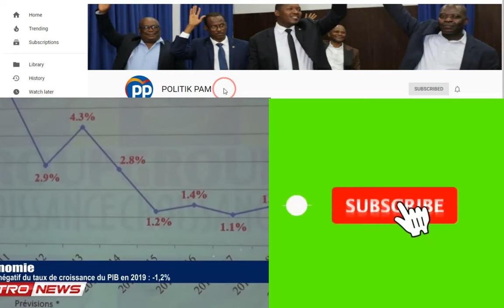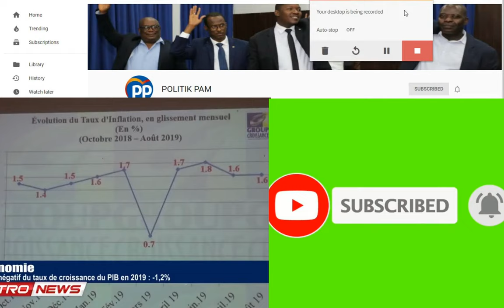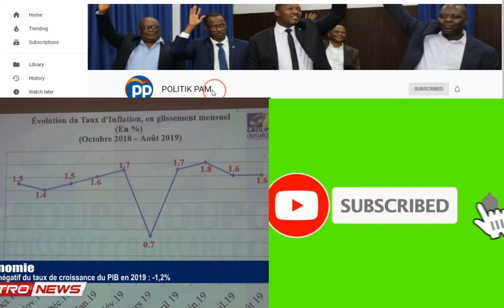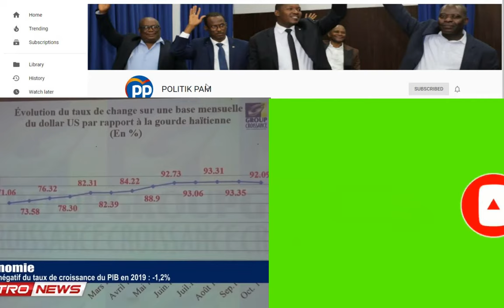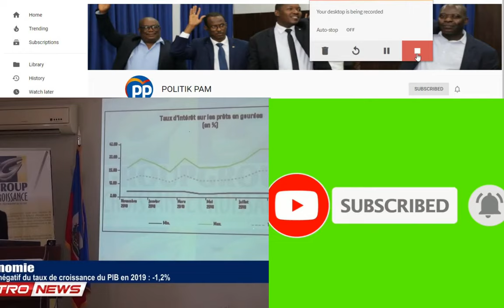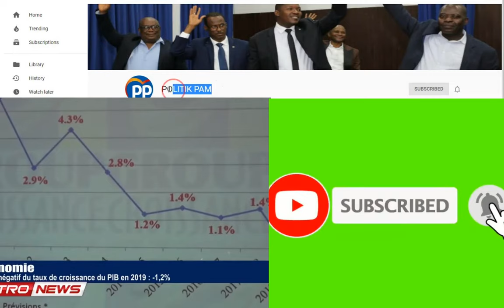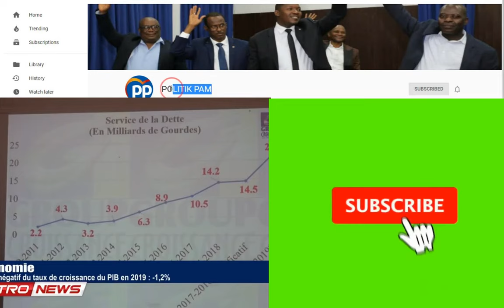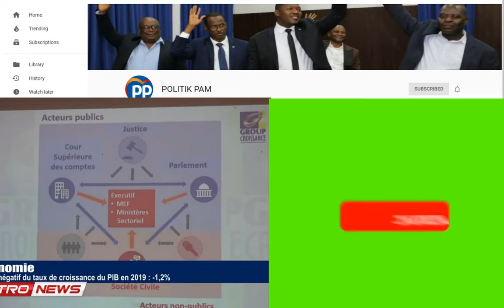TOUT MOUN SEZI BAGAY SA HAITI JODI DIMANCH LA